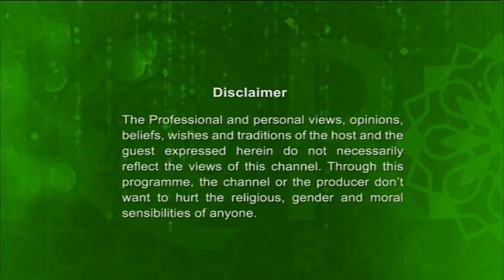Purification of Soul EP - 31 (Halal Earning) by Shaikh Muhammad Amir Karim